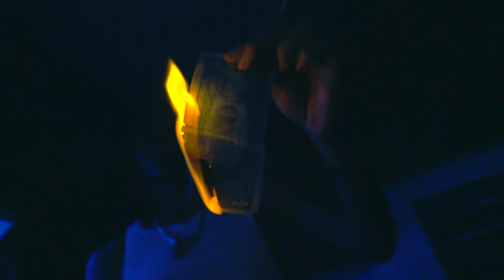SHONA JU.LONE - WGKB (DIRECTED BY OUIJA MANSION)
OFFICAL MUSIC VIDEO FOR "WGKB"
SHOT EDITED DIRECTED BY OUIJA MANSION